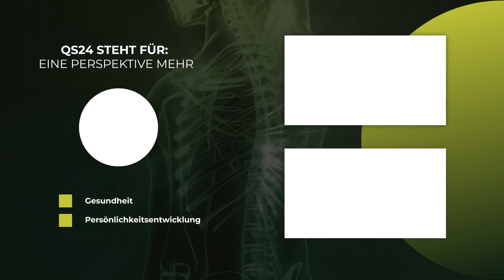Bakterienheilkunde: Wirkungen von EM auf der Haut | Dr. Anne Katharina Zschocke | QS24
Bakterien (und EM effektive Mikroorganismen) als Medizin der Zukunft. Bisher wurden Bakterien meistens mit Krankheiten in Verbindung gebracht. In Wahrheit gibt es ohne sie keine Gesundheit! Unverträglichkeiten, Reizdarm, Entzündungen, Magenprobleme, Übergewicht, Diabetes, Arteriosklerose, Depressionen, ADHS, Hautkrankheiten und vieles mehr werden heute auf Störungen zwischen Bakterien und dem menschlichen Körper zurückgeführt. Durch Wiederherstellen ihres subtilen Zusammenspiels lassen sich diese Krankheiten heute heilen.

Der Gast, Frau Dr. med. Anne Katharina Zschocke, ist freie Fachdozentin und Expertin für Bakterienheilkunde. Sie stellt basierend auf ihrer langjährigen Erfahrung die neuartige umfassende Mikrobiomtherapie vor. Sie erläutert in den Staffeln bei QS24 die Hintergründe, Entwicklung und Fehlinterpretationen und beschreibt alte Heilweisen und gängigen modernen mikrobiologischen Therapien.

In diesem Teil 3 der Staffel 2 geht es darum zu verstehen, woher und wieso es zu Hautirritationen, Ausschlägen und zu Reaktionen kommt – und was EM aufgesprüht und eingenommen zur effizienten und erfolgreichen Balancierung beitragen können.

Bitte beachten Sie, daß Frau Dr. Zschocke keine ärztliche Praxis führt, keine Einzelberatungen gibt und keine privaten Fragen beantwortet. Erfahrungsgemäß finden Sie die Antworten auf Ihre gesundheitlichen Fragen eigenständig in der gründlichen Lektüre ihrer fünf Bücher.

▬ Zu Gast ▬▬▬▬▬▬▬▬▬▬▬▬▬▬▬▬▬
Sendungsnummer: NBas_210928_S3-zschocke

Dr. Anne Katharina Zschocke Freie Fachdozentin, EM-Ausbilderin, Buchautorin
Nettersheim / Eifel

WICHTIGE Information der QS24-Redaktion:
Viele Hersteller geben unpräzisere Dosierungen,-Aufbewahrungen und Tricks an, damit eine angefangene Flasche nicht ihre Wirksamkeiten verlieren bzw. eine Dosierung auch wirklich eine Wirkung zeigt. Im Buch von Frau Zschocke: „EM Kompakt“ ist die Anwendung, Dosierungen und Aufbewahrungsvorschläge detailliert erklärt. Vorher lesen bringt Vorteile!

Kaufempfehlung EM:
Empfehlungswerte Bezugsquellen für bio-zertifizierte Effektive Mikroorganismen (EM-Bakterien) mit hoher Qualität (Herstellungskonzept naturnah angelehnt mit einer Vielzahl von Bakterienstämmen) Schweiz